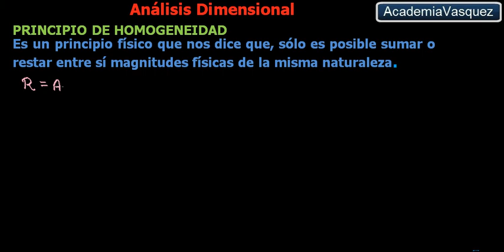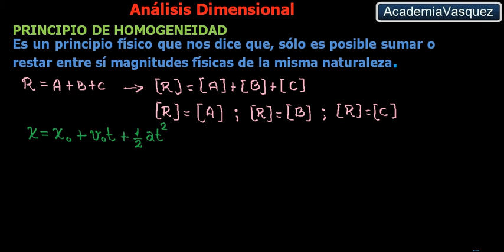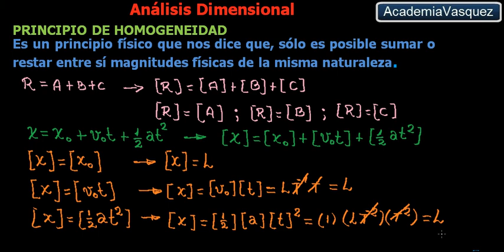Análisis Dimensional: Principio de Homogeneidad, Concepto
Se desarrolla el concepto y un ejemplo acerca del principio de homogeneidad. Hecho por AcademiaVasquez